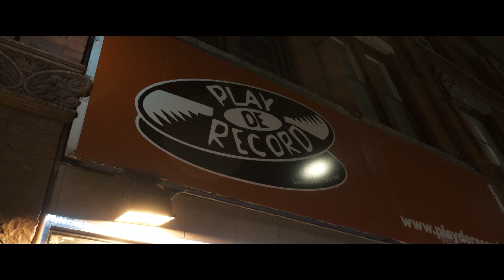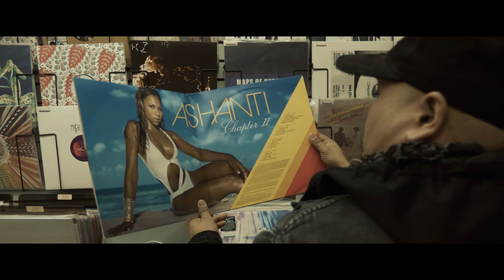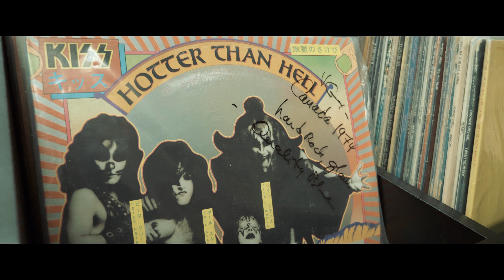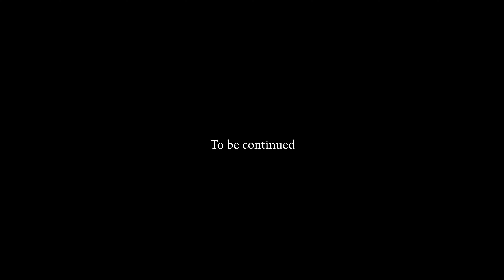Southeast Cartel - SICK SIDE (Official Video)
Beat produced by: Gene Wright

Directed by VZN of Southeast Cartel

Musika o musika ang nasa ulo ko! Ito ay isang lengguwahe na inalay sa mundo. Ang gusto ko ay KALAYAAN! Ang MUSIKA ay kalayaan!

We want to give a BIG THANK YOU to Play De Record for allowing us to shoot in their shop. Please check them out at:

Play De Record
411 Spadina Ave, Toronto, ON M5T 2G6

Sign-up for our VIP list @ to get early access to new songs, music videos, vlogs and more!